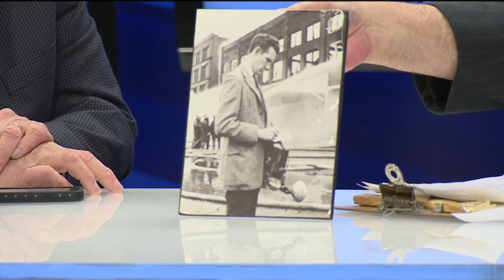NBA History Project Interview: Mike McKnight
NBA History Project interview with Mike McKnight